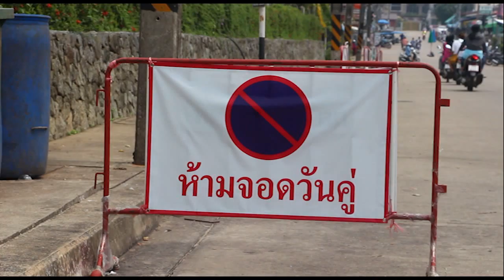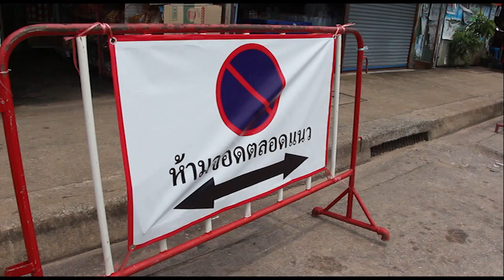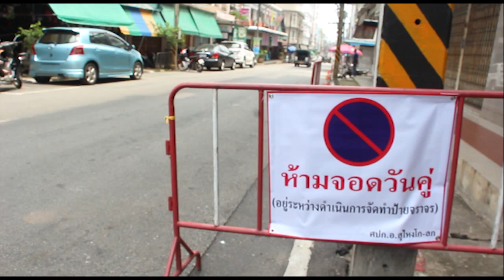02/09/58 การดำเนินการ วันคี่ วันคู่ ผกก สภ.สุไหงโก-ลก